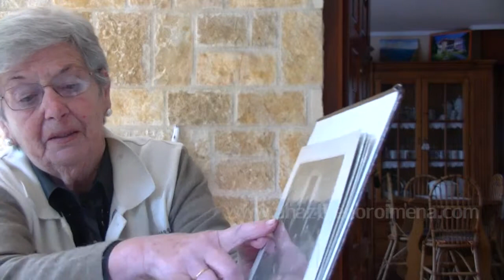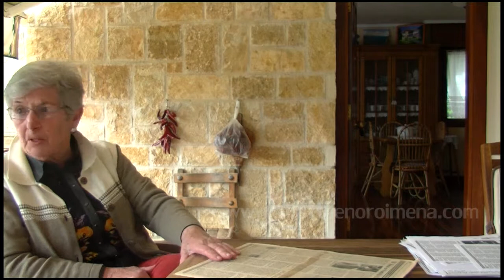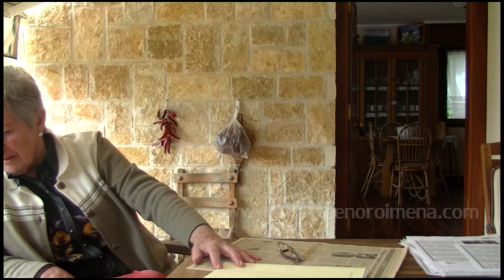Zalduondo Goiko (Sopela) gerran hegazkinaren lur hartzea eta etxekoek bizitakoa